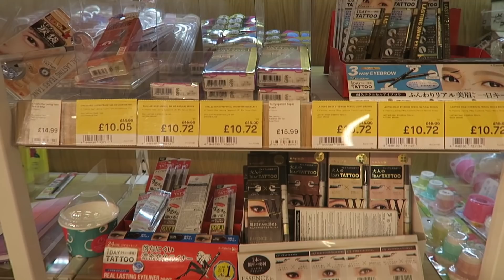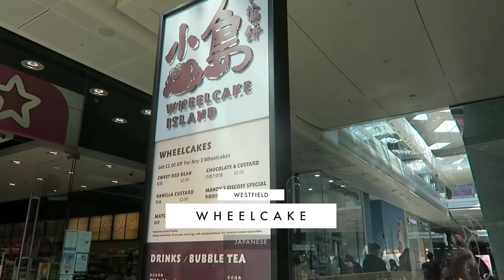What I EAT in A DAY - EATING OUT EDITION